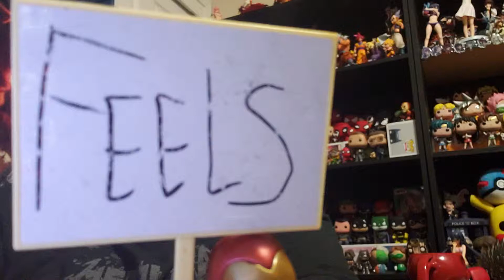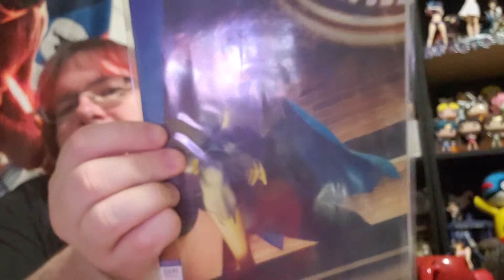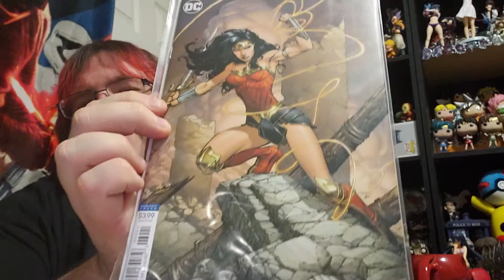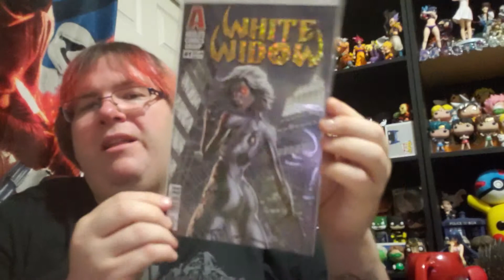Midtown comics order unboxing